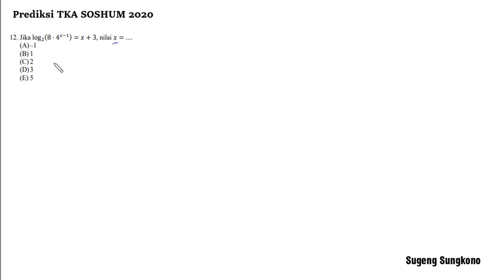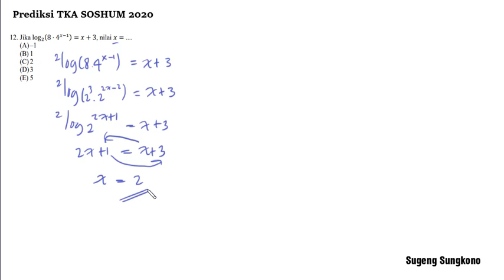Hitungan detik Logaritma UTBK SOSHUM 2020 (PREDIKSI)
Ini adalah soal Logaritma prediksi UTBK TKA SOSHUM 2020, soal ini bisa dekerjakan dengan cepat :)
Selamat menonton :)